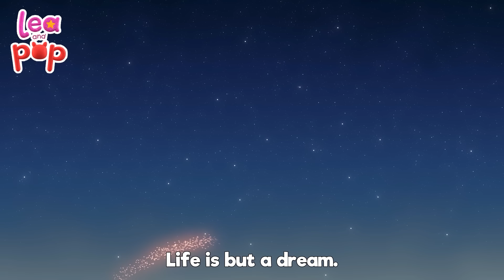Come sing and learn with Lea and Pop | Down by the Bay | Bab Songs | Kids Songs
Come sing and learn with Lea&Pop! We bring fun and magic with baby songs, building a safe destination for children's learning, development and entertainment.🎧 Lea and Pop on SPOTIFY

The life of Lea and Pop is full of songs that make them laugh and encourage them to play and learn, accompanied by their friends, the musical animals: Cocopiano, Bongo, Patty, and many other fun friends.

Down by The Bay LYRICS

I dare not go,
For if I do,
My mother will say:

Did you ever see a ., down by the bay?
Horse, sleeping indoors
Cow, raising a brow
Cat, wearing a hat
Monkey, dancing so funky

00:00 Down By The Bay
02:05 Number Song
04:18 A Sailor Went To Sea
08:17 Peek A Boo
10:05 Row Row Row Your Boat
12:00 Teddy Bear
14:14 Five little moenkyes
16:36 Three Little Kittens
19:26 A Flower In My Garden
20:54 Head Shoulders Knees And Toes
22:31 This Little Piggy
24:31 Once I caught a fish alive
26:33 Old MacDonald Had A Farm
28:26 The Wheels On the Bus
30:32 Pussy cat pussy cat
32:32 Rain, Rain Go Away
34:45 Pat A Cake
36:31 Incy Wincy Spider
37:58 A Ram Sam Sam
40:46 The ABC Song
42:36 If you are happy and you know it
44:58 Rock A Bye Baby
47:04 Drawing Song
48:37 The Finger Family
50:02 London Bridge Is falling down
51:56 Humpty Dumpty
53:14 Twinkle Twinkle Little Star